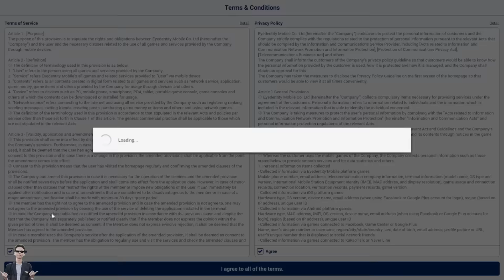CRY - Dark Rise of Antihero เกมมือถือแนวแอคชั่นสุดหลอน !!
เกมมือถือ CRY - Dark Rise of Antihero เป็นเกมแนว Action Hardcore จากค่าย Eyedentity จุดเด่นคือกราฟิคที่อลังการ และการเลือกคอมโบของสกิลได้อิสระว่าจะให้ท่าไหนเปิดท่าไหนตาม ซึ่งมีสกิลให้เลือกถึง 9 สกิลด้วยกัน นอกจากนี้ระบบการต่อสู้แบบตัวต่อตัวและ 3 ต่อ 3 จะพบเจอคนจริงๆ ไม่ใช่บอทด้วยนะเออ เรียกว่าท้าทายมาก !!

เกมนี้ใช้เนื้อที่มากกว่า 2.54GB !!

ดูเกมมือถืออื่นๆ ได้ที่

- ติดตามข่าวสารและติดต่อเราได้ที่
- สนับสนุนทุนให้พวกเราได้ที่